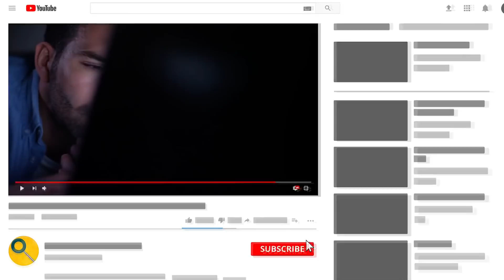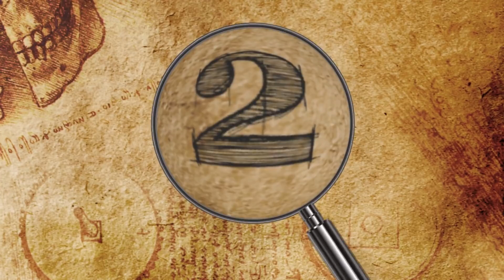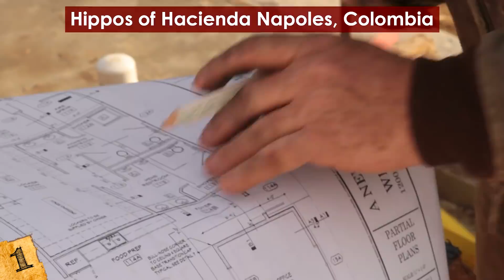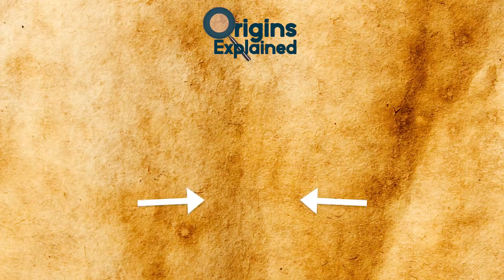Animals Found In STRANGE Places!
From a wild hippo roaming the streets to other escaped zoo animals, this top 10 list of unbelievable stories of wildlife discovered in odd places is a must see!

10. Hanging Snakes, Mexico
There is a particular cave system in Mexico that is proof that animals are highly adaptable creatures! The José María Morelos cave near Kantemó in the Yucatan Peninsula is home to a horde of yellow-red rat snakes that have adapted to a world of complete darkness, to make the porous limestone rock cave their home.

9. Rock-Climbing Fish, Hawaii
In Hawaii, you’ll find a species of fish commonly known as the Nopili rock-climbing goby, o'opu nopili, or Stimpson's goby … (tongue twister anyone?) which basically means, “the fish that climbs waterfalls.”
These versatile little critters are an evolutionary wonder! While most of these fishes live on volcanic islands, they are in a constant battle of survival against mother nature.

8. Monkey Island, South Carolina
Have you ever heard about Monkey Island? The island in question is located in Beaufort County, South Carolina, and is situated between the Morgan and Coosaw rivers. The island is known as Morgan Island to the natives and is currently home to one of only two Rhesus Monkey colonies in the United States - approximately 3500 of these free-roaming primates rule the roost here.

7. Baikal Seals, Russia
Would you ever think to find seals in a lake?? Lake Baikal in Siberia, Russia, is home to the only exclusive freshwater seal species: the aptly named Baikal seals. The only other freshwater seals in the world are the Saimaa Ringed seals from Lake Saimaa in Finland, and the Ladoga Ringed seals found in Lake Ladoga, northwestern Russia. Notice they are all named after the lakes where they live!

6. Bunny Island, Japan
Okunoshima is a small island in the Inland Sea of Japan and is often referred to as Rabbit Island, or Bunny Island as I like to call it, and you can imagine why!! This island is completely overrun by rabbits!! After World War II, the island was developed as a recreational park but during the war the place was so secret it was erased from all Japanese maps. The rabbits that can be found there today are said to either be descendants from their ancestors that were introduced for experimentation or were released there by some school children.

5. Peacock Island, Germany
Pfaueninsel, also known as Peacock Island, is situated in Southwestern Berlin in the River Havel. It is believed that the island lay forgotten for a hundred years, until the Prussian King, Frederick William II, acquired Peacock Island in 1793, and build the Pfaueninsel Castle for his lover. The majestic island is of breathtaking beauty and can visitors are now welcome to explore the area at their leisure.

4. Goats of Sister Bay, Wisconsin
Sister Bay is located in Door County, Wisconsin, and is known for its beautiful marina, breathtaking shoreline, friendly lodging establishments and restaurants for everybody’s taste. It is a year-round vacation destination, with loads of festivals and activities throughout each season. One of the famous restaurants in Sister Bay is surely Al Johnson’s Swedish Restaurant. Not only is this establishment known for its hospitality, excellent food and drinks, but also for goats on the roof.

3. Parrots of Telegraph Hill, California
Telegraph Hill, San Francisco, is home to a flock of beautiful, colorful, wild parrots. Researchers believe that an escaped pair of Cherry-headed Conures found their ecological niche on Telegraph Hill in 1990. These escapees were quickly joined by other jailbreakers, or possibly released, conures from the city, and soon the population of wild parrots has grown to gigantic  flock.

2. Feral Pigs, Bahamas
Major Cay, or Pig Island, is an uninhabited island located in the Bahamas. This Island received the name Pig island, and some even call it Pig Beach, because of the colony of feral pigs that have made their home here. Legend has it that a bunch of sailors dropped the pigs off on the island with the intention of coming back later to enjoy a couple of pork chops, but never returned. Others believe that the pigs were survivors of a shipwreck and they swam to the safety of the island.

1. Hippos of Hacienda Napoles, Colombia
Colombian drug lord Pablo Escobar, built a luxurious estate in the country and named it Hacienda Napoles.